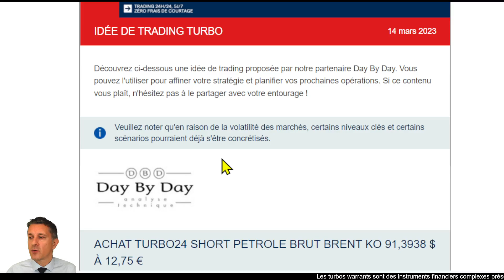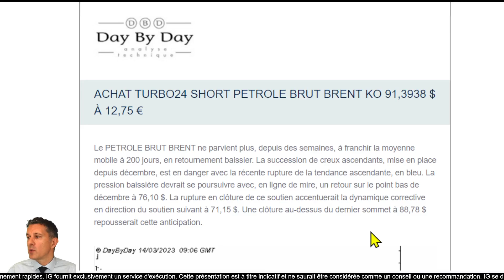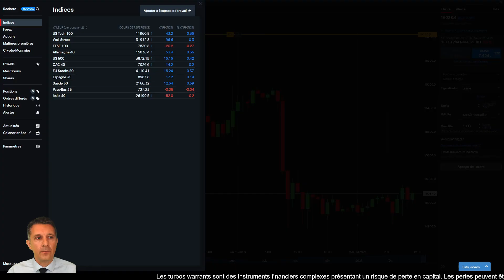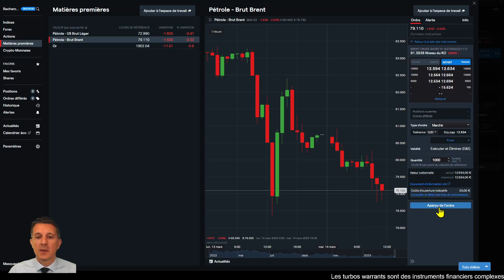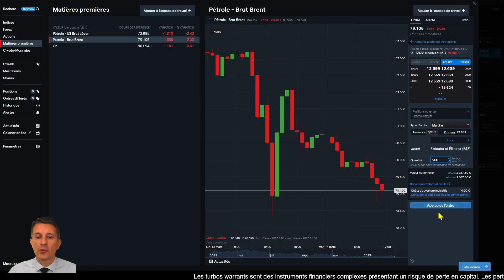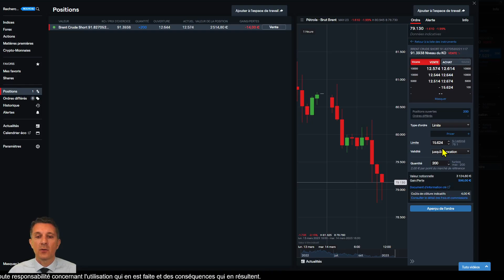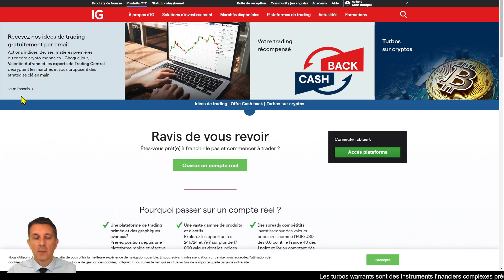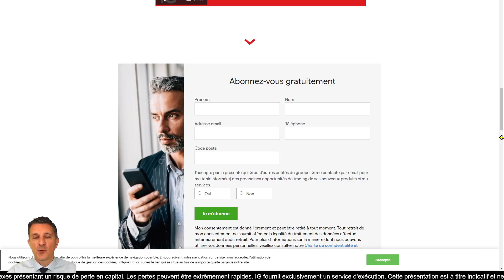BRENT SHORT - Idée de trading turbo24 DAYBYDAY du 14 Mars 2023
Les Turbo24 font partie de la catégorie des produits de bourse , produits listés ils sont émis par l'emetteur Raydius et cotent sur la place de marché Spectrum

Christophe Bert , business developer IG, vous montre comment utiliser cette idée de trading, comment retrouver le turbo BRENT sélectionné par DAY BY DAY, sur la plateforme de trading Turbo IG
L'ouverture de position est à titre pédagogique et ne constitue en rien un conseil ou une recommandation de trading
Cette prise de position est réalisée sur un compte de démonstration.
Comment placer un ordre stop et/ou un ordre limite sur la position

0:00 Intro
0:36 Détail de l'alerte de trading
03:00 Recherche du turbo
04:25 Ouverture de position ordre au marché
05:30 placer un ordre limite

Avertissement IG Europe GmbH
Cette communication marketing est proposée par IG Europe.
Cette idée de trading a été préparée par Trading Central, IG se dégage de toute responsabilité concernant l’utilisation qui en est faite et des conséquences qui en résultent. IG ne peut garantir que l’information fournie ci-dessus soit complète ou exacte et se dégage donc de toute responsabilité quant aux risques encourus par toute personne agissant sur la seule base de ces informations.

Le contenu de cet email n’a pas été préparé conformément aux exigences légales visant à promouvoir l’indépendance de la recherche en investissement et, en tant que tel, est considéré comme une communication marketing. Il n'est soumis à aucune interdiction de négociation en amont d'une diffusion de recherche en matière d'investissement.

Les prospectus et autres documents d'information sont publiés sur le site de l'émetteur et peuvent être consultés ici : Base Prospectus, Universal Registration Document et Final Terms.

Publicité : l'approbation du prospectus de base et du document d'enregistrement universel par la Bundesanstalt für Finanzdienstleistungsaufsicht (Bafin) ne doit pas être considérée comme un consentement à l'égard des valeurs mobilières. Les investisseurs potentiels doivent lire les documents du prospectus avant de prendre une décision d'investissement afin de comprendre pleinement les risques et les avantages potentiels associés à la décision d'investir dans des valeurs mobilières. Le contenu proposé concerne une valeur mobilière complexe et qui peut être difficile à comprendre.